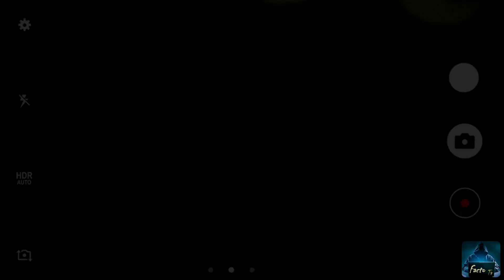top 5 mysterious and beautiful forest in the world || दुनिया के 5 सबसे अद्भुत जंगल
Top 5 most mysterious and beautiful forest in the world
दुनिया के 5 सबसे रहस्यमई और अद्भुत जंगल

🔸️Script writter or management :- Nitin darji
     Voice or video editing :- Pawan bhojak

👉message for questions or your requirements for next video

facts
trand
Facto Tv
viral
a2
top 5 mysterious forest in hindi
hindi gyan
amazing facts
green tree
nature
blue forest
crooked forest
tsingy forest
Taiping national forest
A2_Motivation_{Arvind Arora}